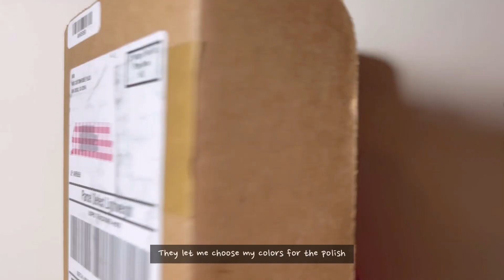[cc] self nail | 🎆💖 New Year New Nails who dis?, Nail Reserve, Nail art, Polygel extension, ASMR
Nail Reserve Los Angeles
Vegan, Cruelty-free, & Chemical-free Gel Polish

(it can be applied for a minimum of 2 products, except bundles and please be advised that it will not work when Nail Reserve has automatic promotions on the website)

I’m starting off the new year with new nails
New nails, new fails, am I right? 😂
My New Year’s resolution was to not make mistakes during my filming but that clearly didn’t happen in this video 😅

📌Time stamps
Ad: 0:00
Nail removal: 5:10
Nail prep: 8:12
Nail base: 13:18
Nail art: 20:28